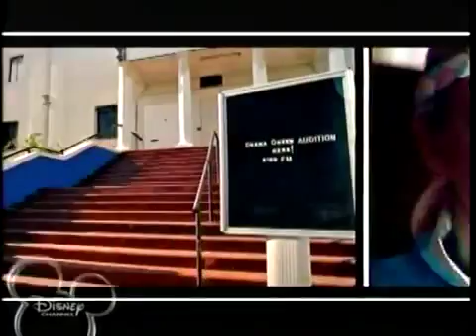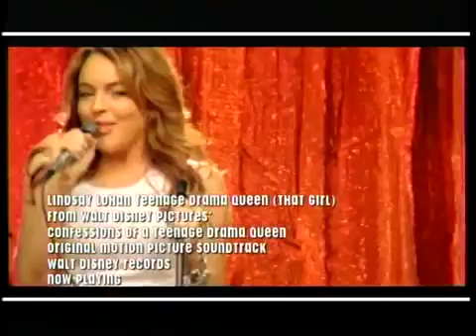Lindsay Lohan That Girl Video Clip HQ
i love this music and my favourite music Rock Punk Pop and Story and Single and 4EVER On Youtube